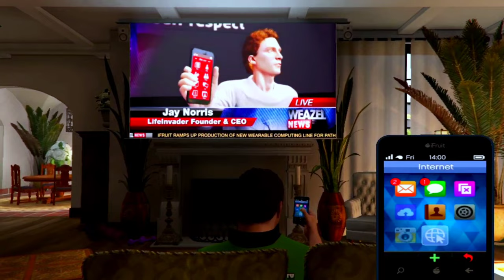Mission Friend Request | GTA 5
Saraipali Chhattisgarh India